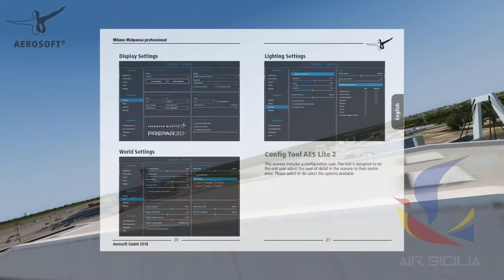Recensione Aerosoft Malpensa Professional Prepare 3Dv4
Video recensione Add-On Aerosoft Malpensa Professional per Prepare 3Dv4.

Aereum Project ( Aereum time is preciuous ! )